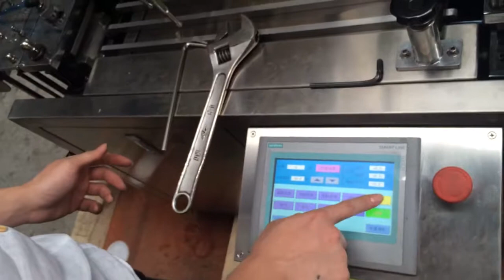Assemble and Disassemble of the mold for blister packing machine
This video show the assemble and disassemble of the mold for blister packing machine